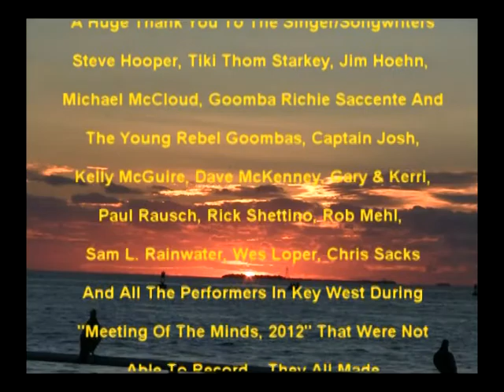Hey Trop Rock Fans, Watch The Trop Rock Music Showcase Only On WEYW 19 TV & Internet, Ep 15, 4 of 4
Welcome To The TROP ROCK MUSIC SHOWCASE, staring some of the BEST Trop Rock Singer/Songwriters from around the Country with your host Andy Forsyth.

The Trop Rock Music Showcase asks the question... Do you like the show? Would you like to see more shows? We are seeking advertiser/sponsors to help cover the great expenses of traveling, taping and producing these fun shows for all of our Parrothead friends... WEYW 19 TV & Internet Broadcasts on TV throughout Southeast Florida and are seen in 49 States and 118 Countries... Help spread Trop Rock Music Statewide, Nationwide and Worldwide... Sponsor and Advertise... We can't do it without you... Please contact Andy Forsyth for information at